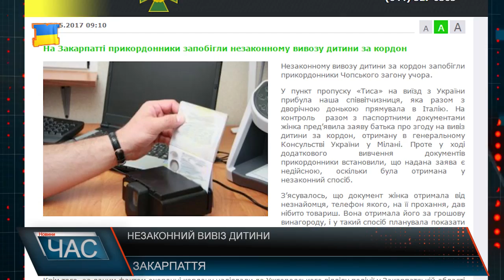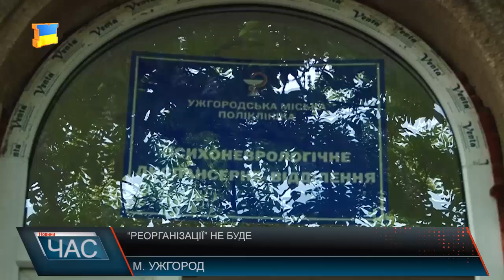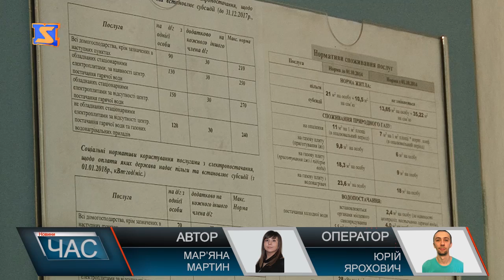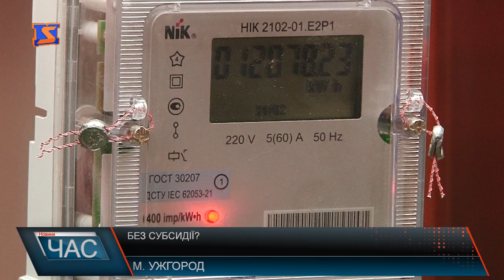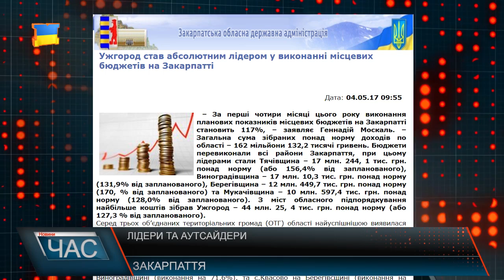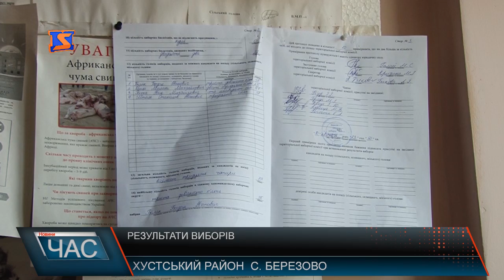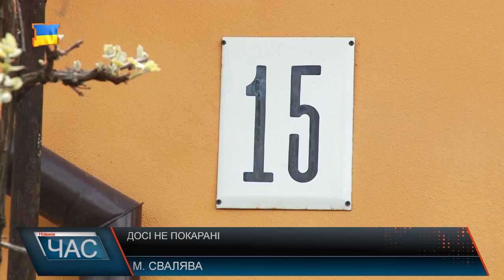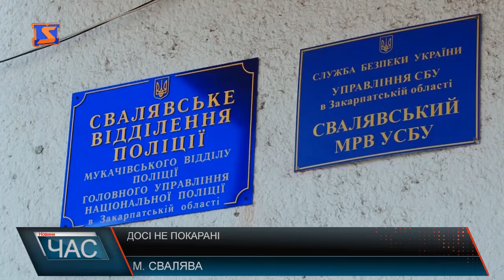Програма “ЧАС”. Hовини Закарпаття за 04 травня 2017 року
Поліг за Україну. Прощання з героєм
Ліквідують чи ні? Доля психоневрологічного диспансеру
Результати голосування. Вибори сільського голови
Турнір з плавання. підготовка до чемпіонату
Серце Карпат. туристична родзинка
Королівська нагорода. Орден Марії Терезії